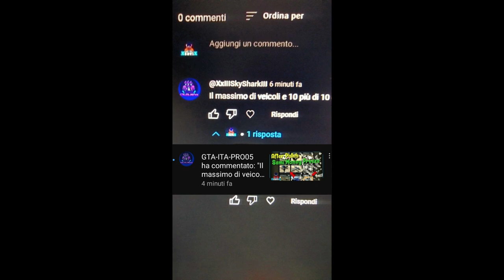Il King Dei Pagliacci💥XsaviX*💥XboX s/x ,ps4/ps5